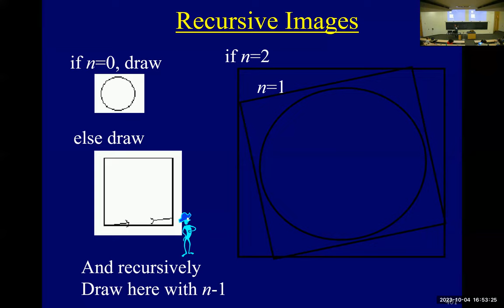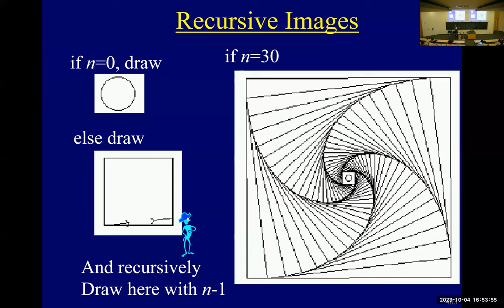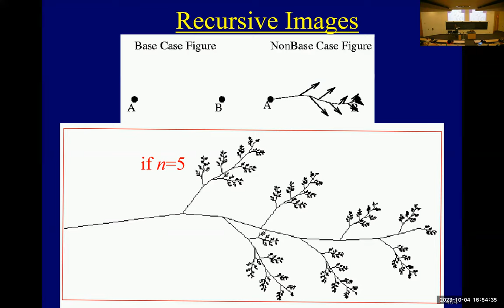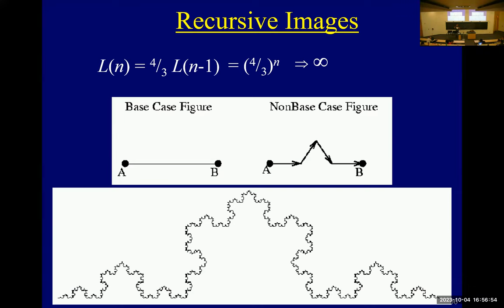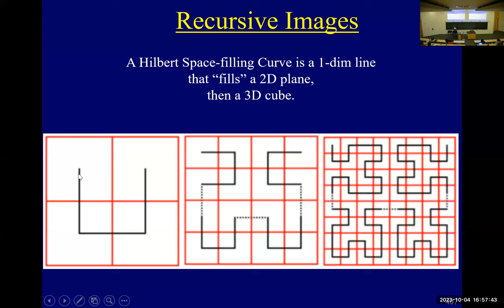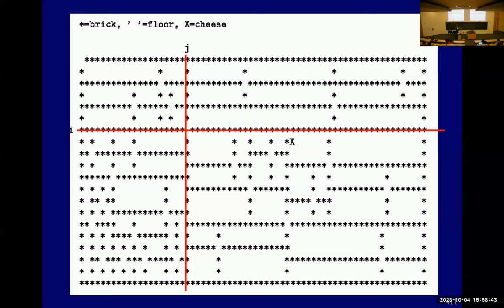3101-2.20-Recursive Images (Recursion - Lecture 9)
Taking a brief look at Recursive Images.